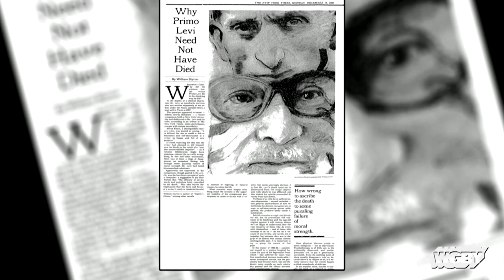'The Great God of Depression' and NEPR's Karen Brown | Connecting Point | Aug. 29, 2018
When brain scientist Alice Flaherty developed a debilitating compulsion to write — even on the walls of her house — she turned eventually to author William Styron. They’re unique story is now captured in a Radiotopia series called, “The Great God of Depression,” co-produced by local NEPR radio journalist Karen Brown. With Connecting Point host Carrie Saldo, Brown discusses the collaboration between Flaherty and Styron and how this podcast series came to fruition.